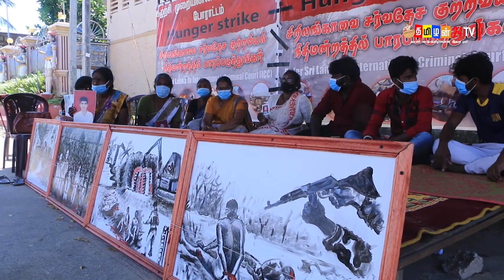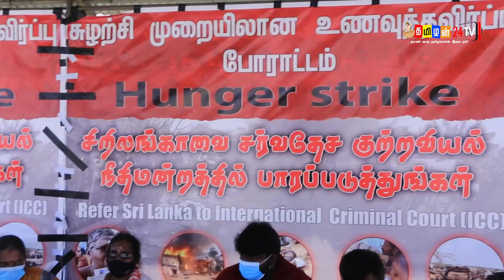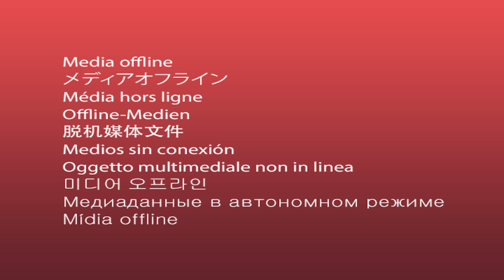பல ஆண்டுகளாக தீர்வு கோரி போராடிய இனம் - நீதி கோரி போராட வேண்டும் - பகிரங்க அழைப்பு